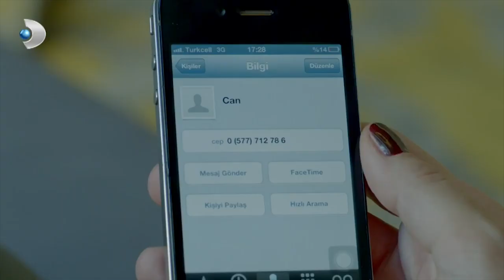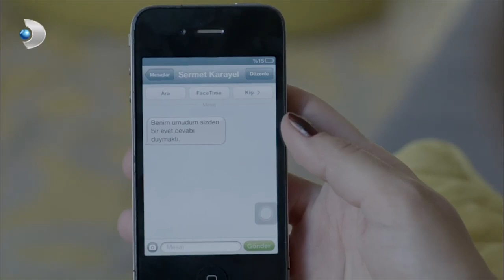Sermet, Deniz'in Mesajlarını Okudu - Merhamet 23. bölüm